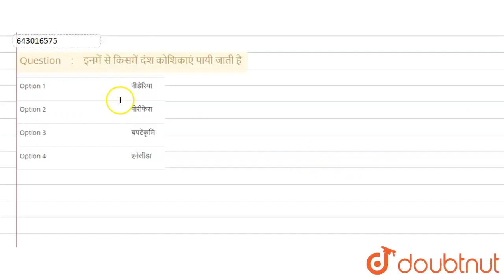इनमें से किसमें दंश कोशिकाएं पायी जाती है | CLASS 9 | जैव विविधताएँ | BIOLOGY | Doubtnut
इनमें से किसमें दंश कोशिकाएं पायी जाती है
Class: 9
Subject: BIOLOGY
Chapter: जैव विविधताएँ
Board:Bihar Board

👉 Have Any Query? Ask Us.